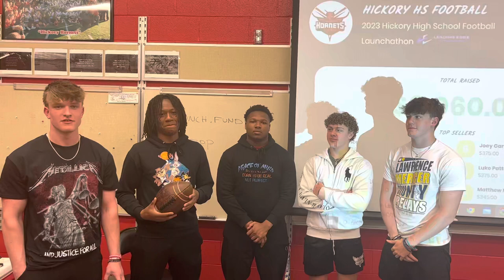2023 Hickory High School Football